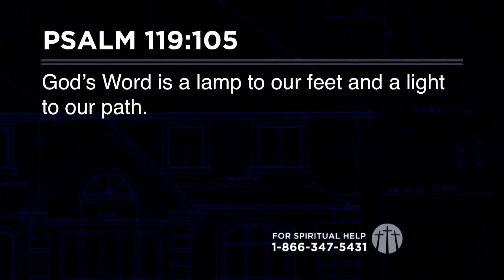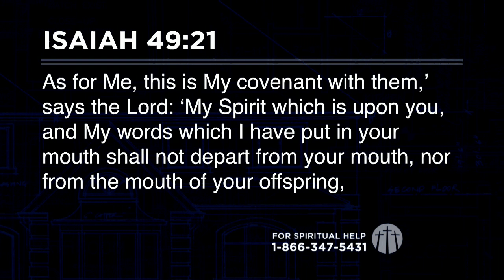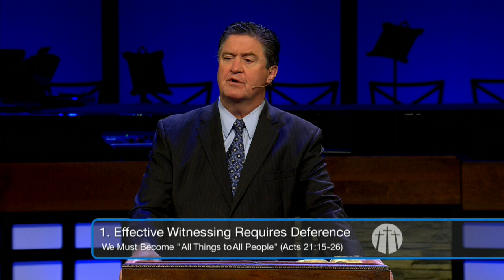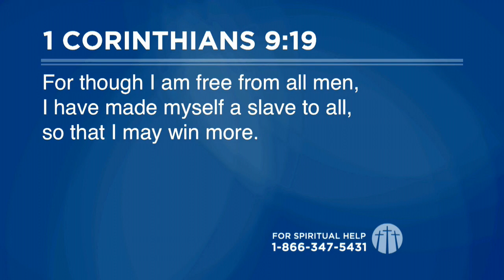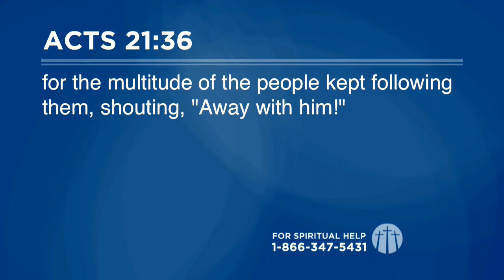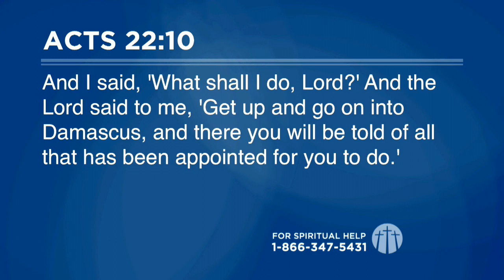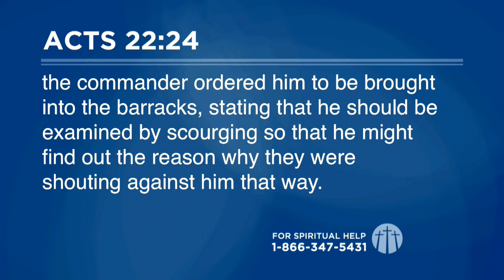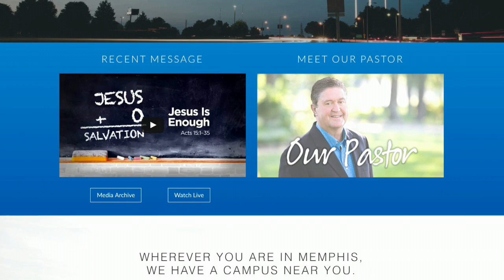Bellevue TV 022518